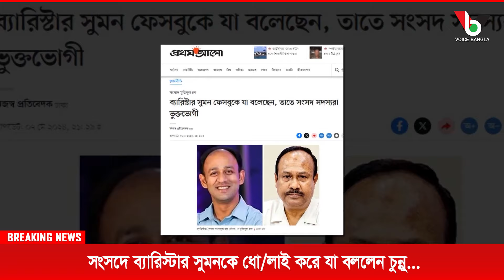সংসদে ব্যারিস্টার সুমনকে ধো/লাই করে যা বললেন চুন্নু...I Mostofa Feroz I Voice Bangla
সংসদে ব্যারিস্টার সুমনকে ধো/লাই করে যা বললেন চুন্নু...I

*** ANTI-PIRACY WARNING ***